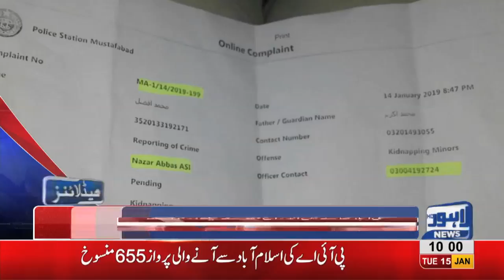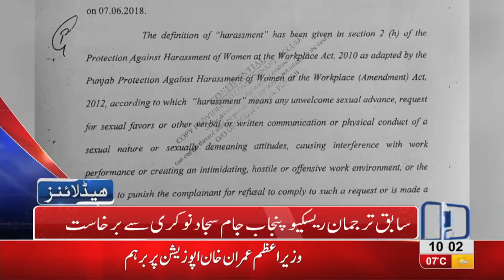10 AM Headlines Lahore News HD – 15th January 2019